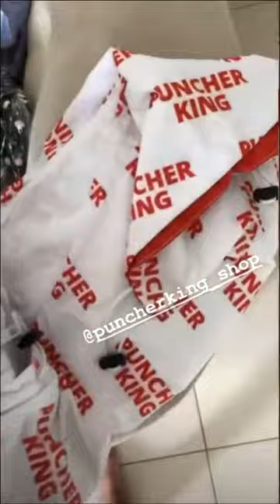Дарья Пынзарь. Как же я люблю подарочки ))